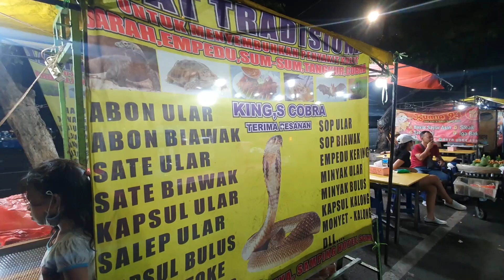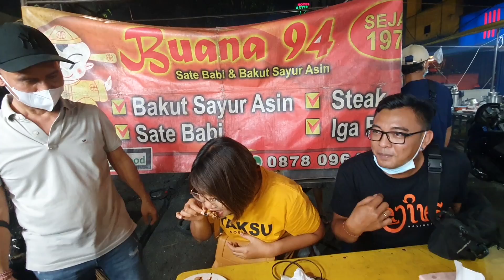SATE ULAR KOBRA , JERRY TAKSU NORTH BALI BERHASIL!